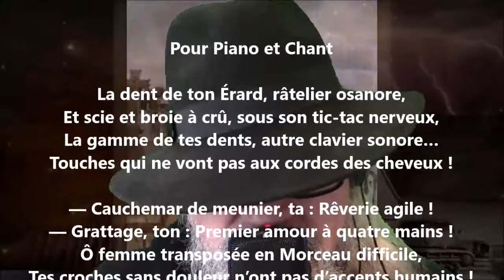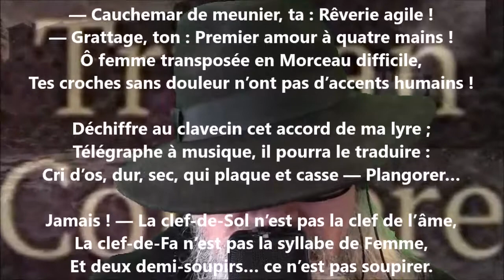À une demoiselle - Tristan Corbière lu par Yvon Jean